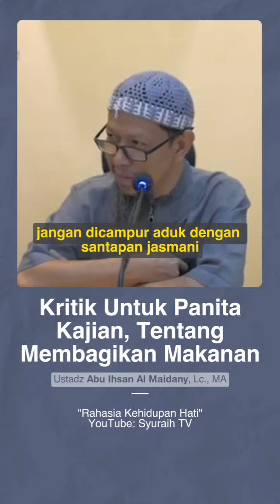KRITIK UNTUK PANITIA KAJIAN, TENTANG PEMBAGIAN MAKANAN - Ustadz Abu Ihsan Al Maedani